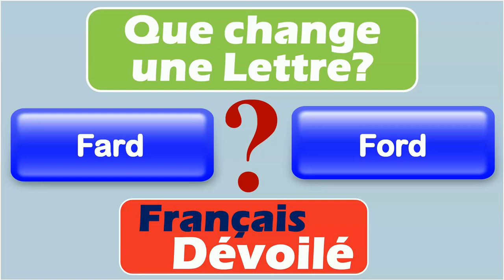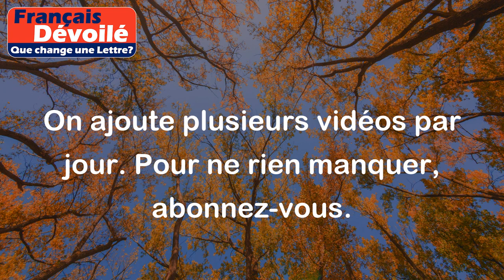Fard et Ford (Une Lettre)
Fard:
Le mot "fard" est un nom masculin qui désigne un produit cosmétique utilisé pour embellir le visage, en particulier le maquillage pour les yeux et les joues.

Exemples:
- Elle applique du fard à paupières pour mettre en valeur ses yeux.
- Avant de sortir, elle met un peu de fard sur ses joues pour avoir bonne mine.

Ford:
Le mot "Ford" est un nom propre qui fait référence à une marque américaine de voitures.

Exemples:
- Mon père possède une voiture de la marque Ford.
- J'ai loué une Ford pour mon voyage.

Différence:

La principale différence entre "fard" et "Ford" est leur sens et leur domaine d'utilisation. "Fard" est un terme lié au domaine de la beauté et du maquillage, tandis que "Ford" est une marque de voitures. Ils n'ont pas de similarités particulières, car ils appartiennent à des domaines complètement différents.